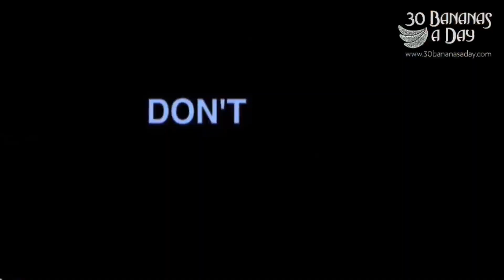Kevin Gianni B12 Patches Review